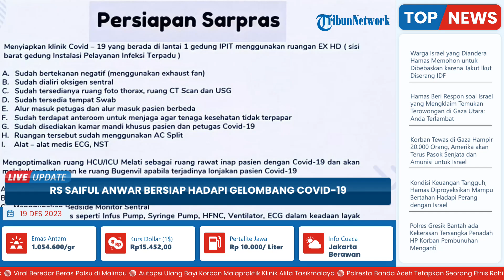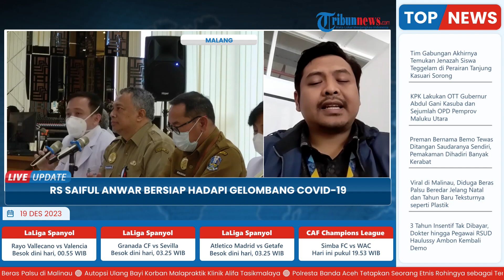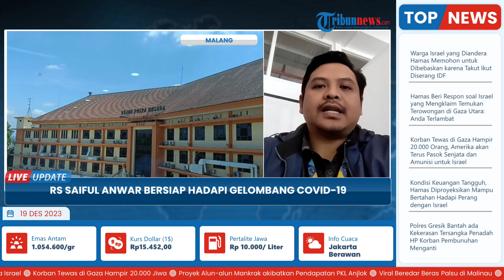RS Saiful Anwar Jatim Bersiap Hadapi Gelombang Covid-19, di Surabaya Terjadi Lonjakan Kasus 2 Kali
Laporan wartawan Surya Malang-Benni Indo
TRIBUN-VIDEO.COM- Rumah Sakit Saiful Anwar telah mempersiapkan diri untuk menghadapi gelombang Covid-19.

Kewaspadaan ini dilakukan berkenaan dengan catatan sejumlah kasus baru di Jawa Timur, khususnya Surabaya.

Berdasarkan informasi yang disampaikan pihak RS Saiful Anwar, dalam dua pekan terakhir, telah terjadi dua kali lonjakan kasus. (*)